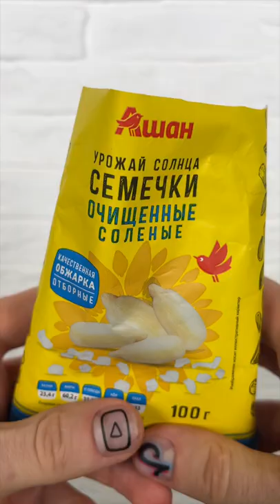Filling platter with sweets 🍬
Filling platter with sweets 🍬 Satisfying video asmr relax Here you will find all the satisfying and relaxing videos 💕 Waiting for different videos for you : ASMR, Relaxing, Platter with Sweets 😋